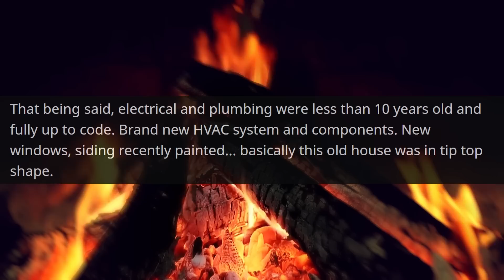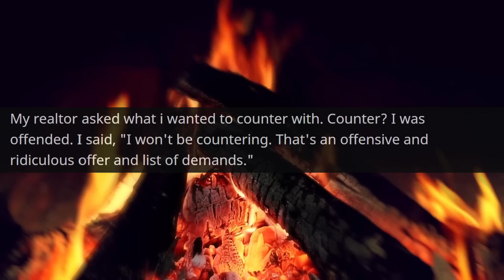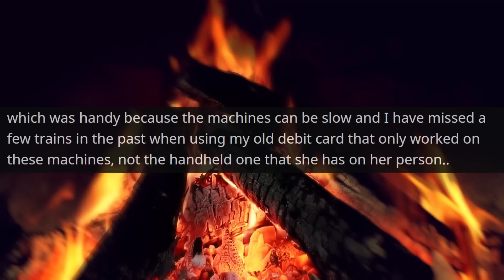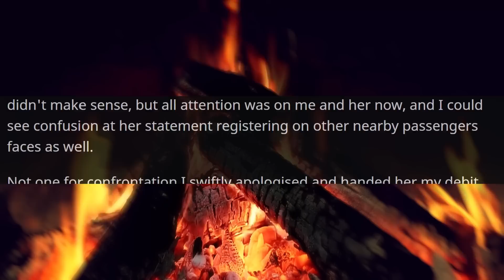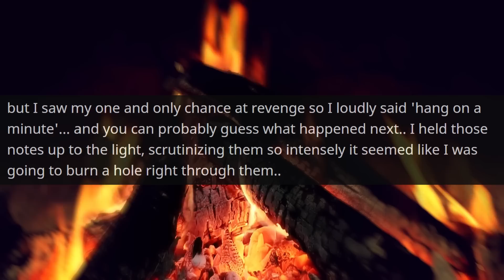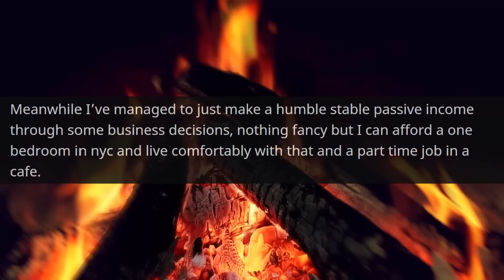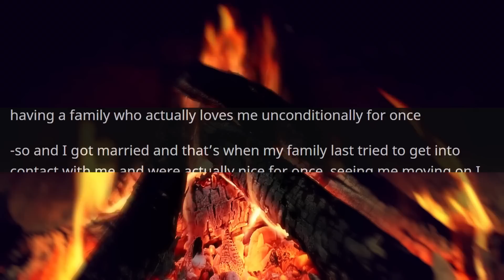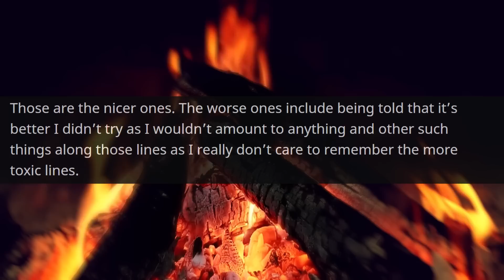I'm the Son of Company Owner and You're Just Cafe Worker! Surprise at My Family' House r/ProRevenge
Hello,